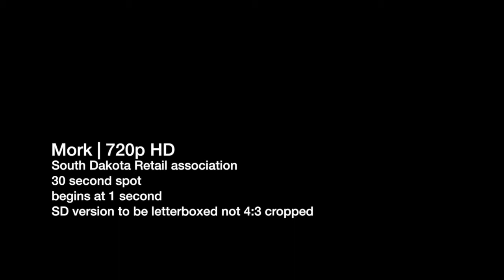This Is Retail Ad - DeLon Mork